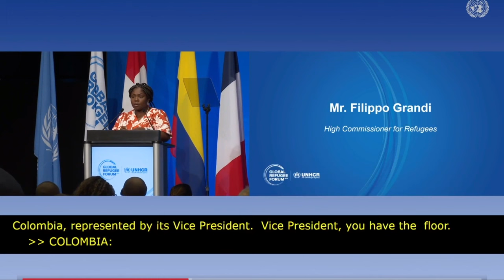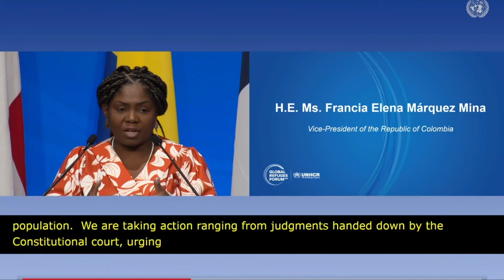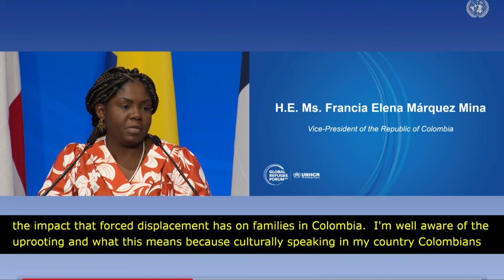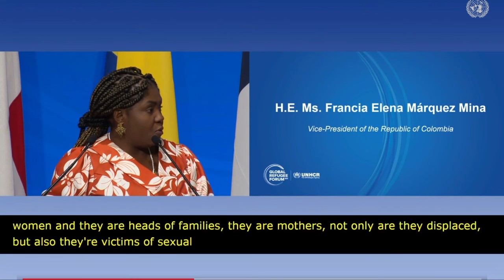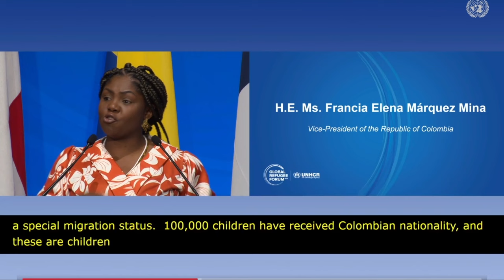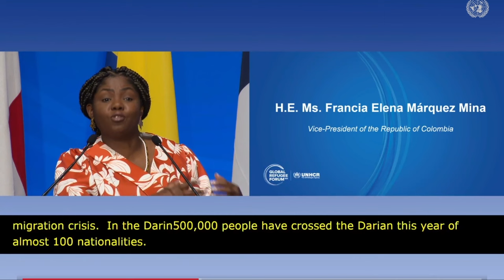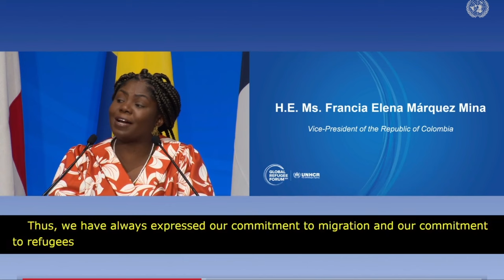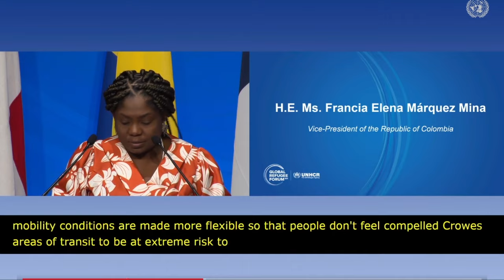Palabras de la Vicepresidenta Francia Márquez en el Global Refugee Forum 2023 en Ginebra, Suiza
Ginebra, Suiza,. 13 de diciembre de 2023

Palabras de la Vicepresidenta Francia Márquez Mina en el Global Refugee Forum 2023 en Ginebra, Suiza